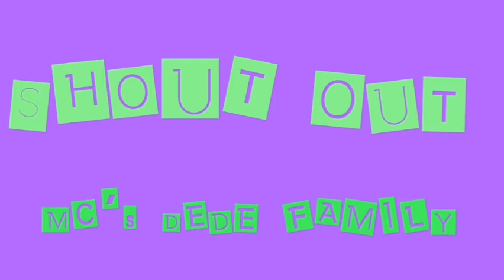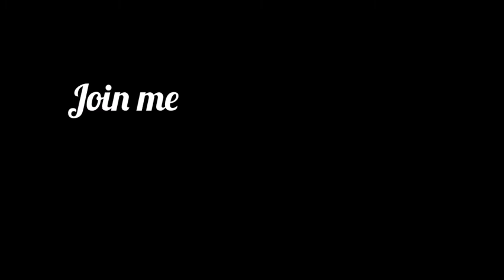Ofw vlog: EGGS&BANANA NO HANDS EATING CHALLENGE WITH THE THEM😂😂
Sa mga may gustong gawin namin na challenge comment lang kayo guys at kung kaya nmin gawin gagawin namin haha